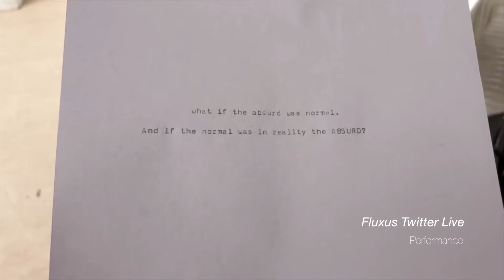Beeldende & Audiovisuele Kunst: Mieke Kooistra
Mieke Kooistra vertelt over haar ervaringen als student beeldende & audiovisuele kunst aan de RHoK academie in Etterbeek.